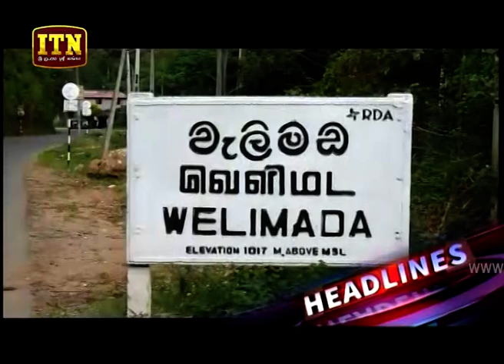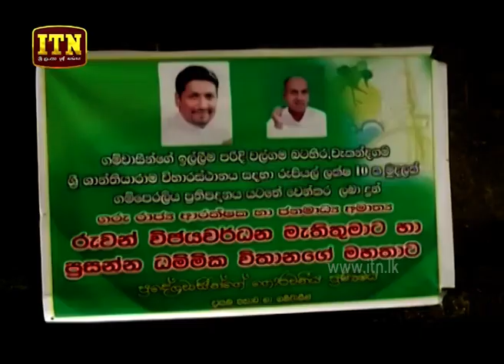ITN News 2019-10-13 | 12.00 PM